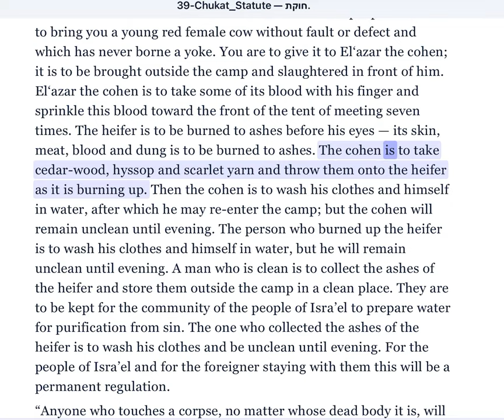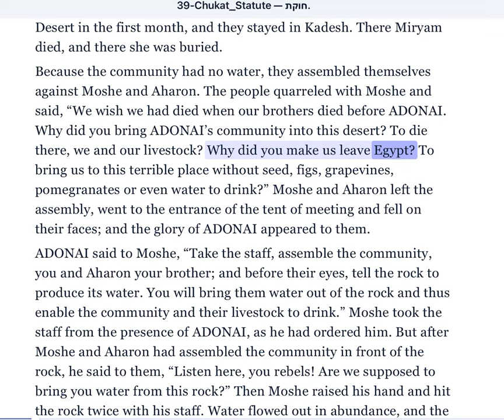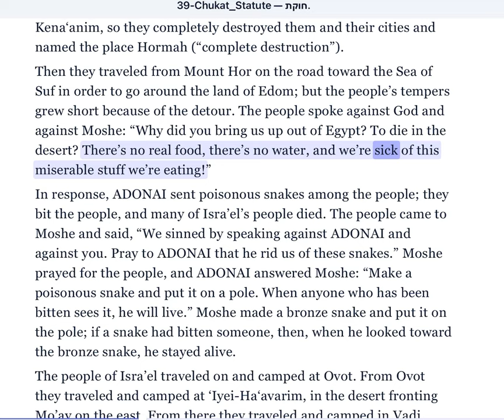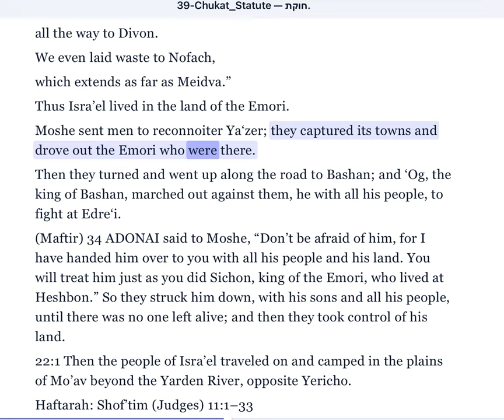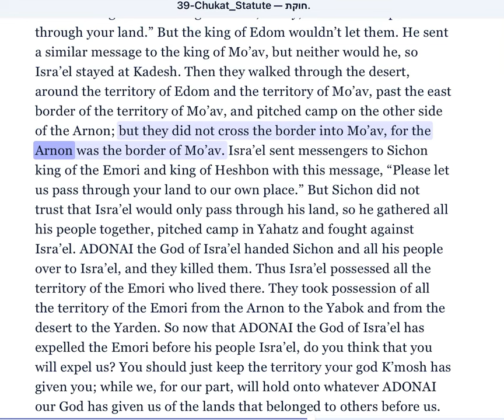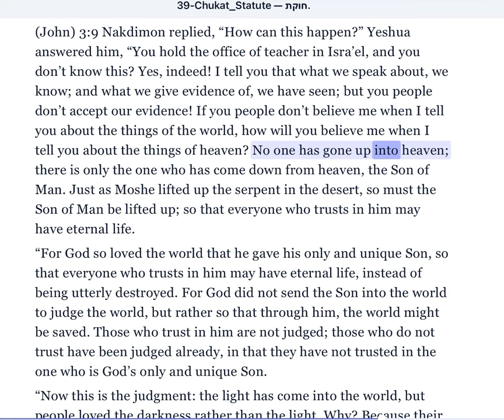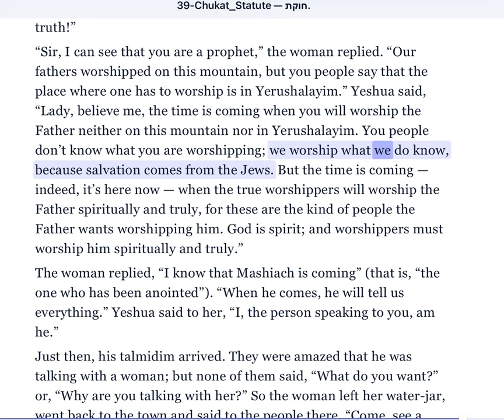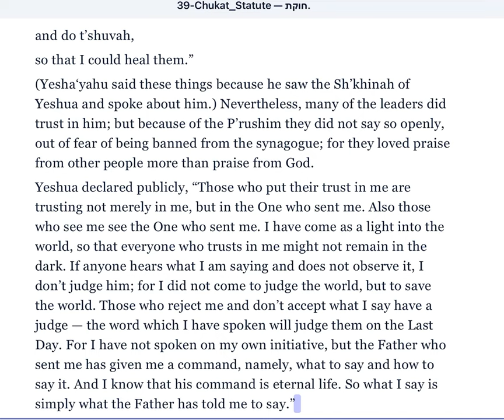39 Chukat Statute — חוקת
39_Chukat_Statute — חוקת

PARASHAH 39
Torah: B’midbar (Numbers) 19:1–22:1
Haftarah: Shof’tim (Judges) 11:1–33
B’rit Hadashah: Yochanan (John) 3:9–21; 4:3–30; 12:27–50